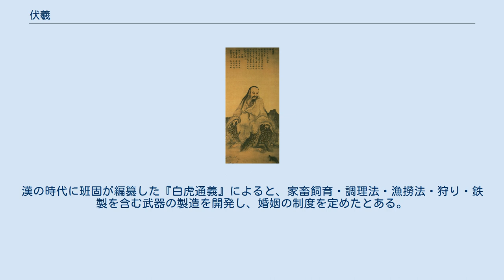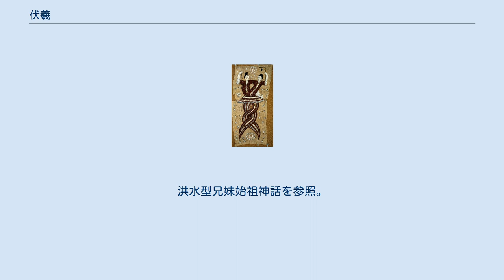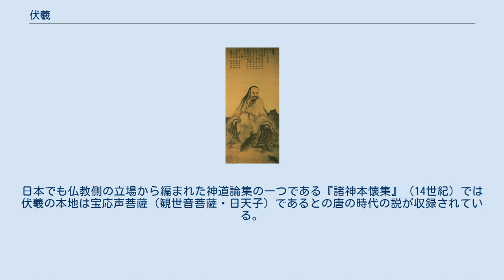伏羲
伏羲氏と女媧氏 伏羲座像（南宋、馬麟画） 伏羲（ふっき・ふくぎ、- Fu Hsi または Fu Xi）は古代中国神話に登場する神または伝説上の帝王。
宓羲・庖犧・包犧・伏戯などとも書かれる。
伏義、伏儀という表記も使われる。
三皇の一人に挙げられる事が多い。
姓は風。
兄妹または夫婦と目される女媧（じょか）と共に、蛇身人首の姿で描かれることがある。
 太皞（たいこう）と呼ばれることもある。
 西北にある華胥（かしょ）国の娘が雷沢（らいたく）の地で大きな足跡を踏み、その時に宿した子が伏羲であったとされる。
五行では東方・春・木徳をつかさどる雷沢にあった大きな足跡は、何者によるものかは明確にされていないが、雷神または天帝のものではないかとの学説がある。
 伏羲は、黄帝・神農などのように古代世界においてさまざまな文化をはじめてつくった存在として語られる。
『易経』繋辞下伝には、伏羲は天地の理（ことわり）を理解して八卦を画き、結縄の政に代えて書契（文字）をつくり、蜘蛛の巣に倣って網（鳥網・魚網）を発明し、また魚釣りを教えたとされる。
書契や八卦を定めたことは、黄帝の史官蒼頡によって漢字の母体が開発されたとされる伝説以前の文字に関する重要な発明とされる。
漢の時代に班固が編纂した『白虎通義』によると、家畜飼育・調理法・漁撈法・狩り・鉄製を含む武器の製造を開発し、婚姻の制度を定めたとある。
 伏羲は、八卦を河の中から現われた龍馬の背中にあった模様から発明したと易学では伝承されており、これを「河図」（かと）と呼ぶ。
易学の書物である『易経』も、著者として伏羲が仮託されている。
 伏羲と女媧は兄妹であり、大洪水が起きたときに二人だけが生き延び、それが人類の始祖となったという伝説が中国大陸に広く残されている。
類似の説話は東南アジアや沖縄にも多数ある。
洪水型兄妹始祖神話を参照。
 中国の古典学者・聞一多も、雲南省を中心に民間伝承における伏羲の伝説を採集している。
伏羲・女媧の父が雷公をとじこめていたが、子供たちがそれを解放してしまう。
父は雷公と戦ったが、雷公が洪水を起こしたため、兄妹を残して人類が滅亡してしまう。
兄妹は雷公を助けた時にもらった種を植えており、そこから生えた巨大なヒョウタンの中に避難して助かったのであり、結婚して人類を伝えたとある。
聞一多は、伏羲が時に庖羲とも書かれる点に注目し、その音から、伏羲とはこの伝説の中に舟として登場するヒョウタンを指しており、そのことから「木徳」の王であるという要素も導き出されたのではないかと推論仮説している。
 伏羲は、女媧と同じく中国少数民族の苗族が信奉した神と推測されており、洪水神話は天災によって氏族の数が極端に減少してしまった出来事が神話に反映したのではないかと考えられている。
 伏羲の号には、縄の発明者葛天氏も含まれる。
 道教に取り込まれてのち仏教の神仏習合の理論の上では、阿弥陀如来によって遣わされ、出現したばかりの地上の世界を造った中国の伝説上の存在として女媧と共に説かれた。
日本でも仏教側の立場から編まれた神道論集の一つである『諸神本懐集』（14世紀）では伏羲の本地は宝応声菩薩（観世音菩薩・日天子）であるとの唐の時代の説が収録されている。
 伏羲と女媧の組み合わせが地上のはじめの男女であるという定義は中国の民間宗教にも広く用いられており、『龍華経』でも人間たちの祖先としてつくりだされた世のはじまりの陰陽一対の存在の名として李伏羲と張女媧という名が記されている。